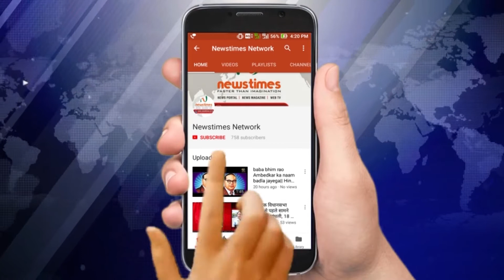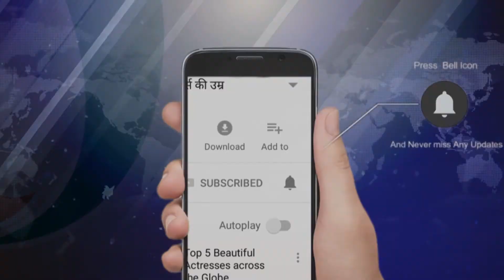ranveer singh and deepika padukone ki wedding date fix | NewstimesWebtv | Newstimes | NEWS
बॉलीवुड अभिनेत्री दीपिका पादुकोण और रणवीर सिंह की शादी की तारीख फाइनल होने के बाद फैंस इस ग्रैंड वेडिंग की प्लानिंग जानने के लिए कहीं ज्यादा एक्साइटेड हो रहे हैं. ऐसे में शादी के वेन्यू को लेकर भी खबरें आने लगी हैं. बताया जा रहा है कि विराट-अनुष्का की तरह दीपिका और रणवीर भी इटली में डेस्टिनंशन वेडिंग करने वाले हैं.